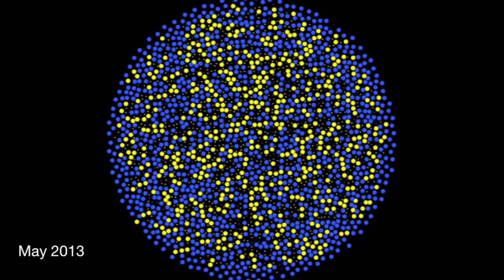The Growth of Healthcare Conferences on Twitter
The Growth of Healthcare Conferences on Twitter. A dynamic visualization of about 2,500 healthcare hashtags and 220,000,000 health related tweets from Symplur.com's database. Yellow nodes symbolizes a healthcare conference hashtag, blue nodes symbolizes all other health hashtags.

"So here we're looking at a visual representation of the all the hashtags in our database over a period of time beginning in October 2010.  The yellow nodes are healthcare conferences and the blue represent all the other hashtags.  In the beginning healthcare conferences were a minority.  But over time they began grow.

I think it became obvious to conference promoters that through organizing their conference around a specific hashtag they could extend the reach of their event.

Now, 32 months later, healthcare conferences make up the largest portion of new hashtags." - @tmlfox (Tom Lee, Symplur)